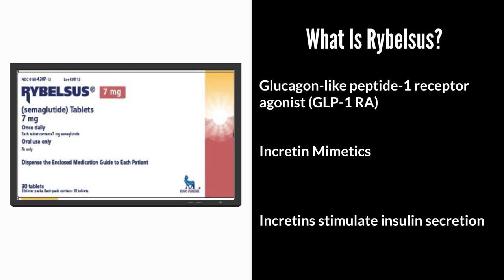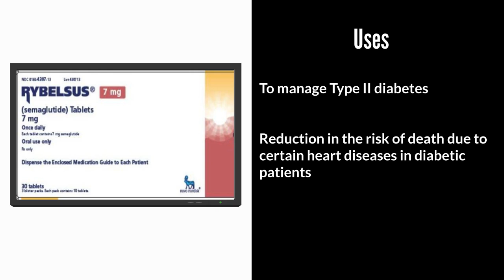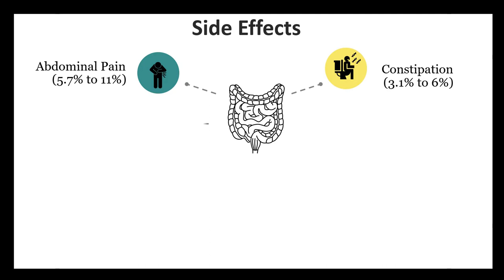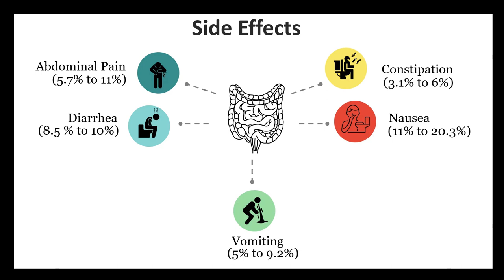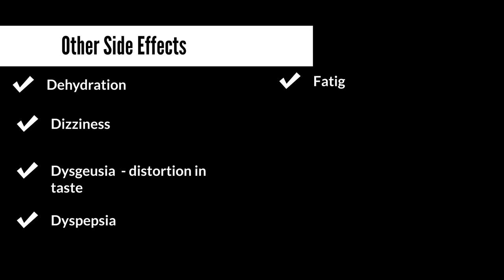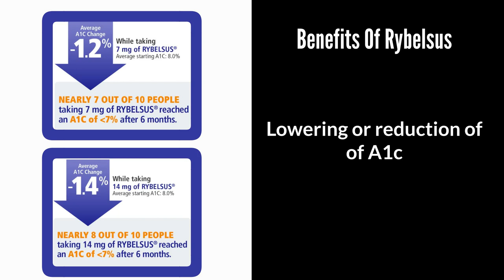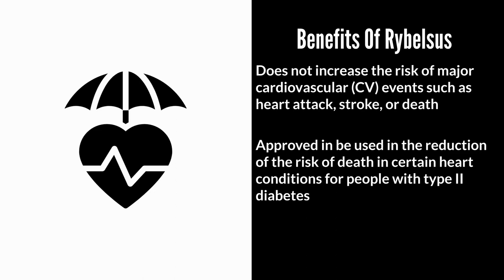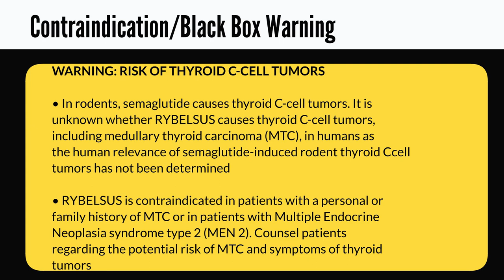Rybelsus (Semaglutide) Side Effects, Weight Loss, Benefits | Rybelsus For Diabetes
Pharmacist Review of Rybelsus (Semaglutide). Rybelsus is the tablet form of the popular GLP 1 Agonist class of antidiabetics. Topics Discussed Include:

Uses of Rybelsus
How to take Rybelsus
Side Effects of Rybelsus
Contraindications/Black Box Warning of Rybelsus
Use of Rybelsus in weight loss
Benefits of Rybelsus